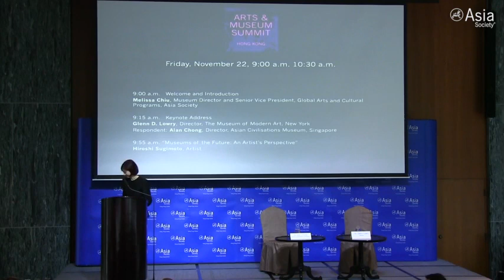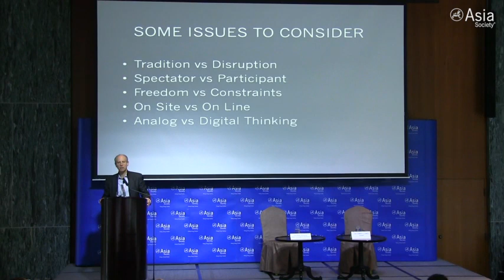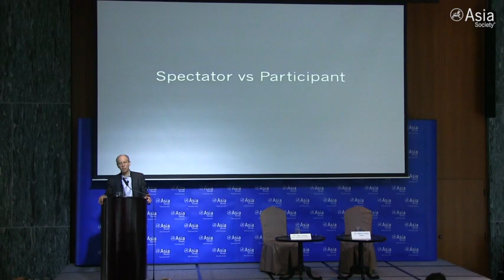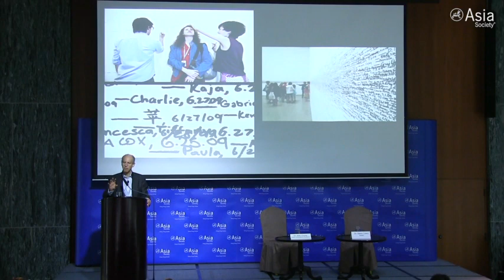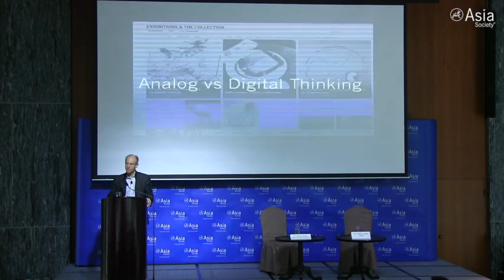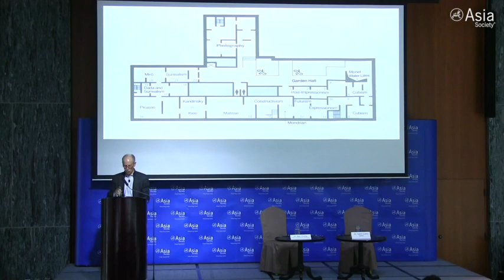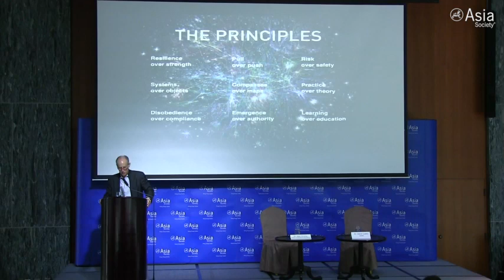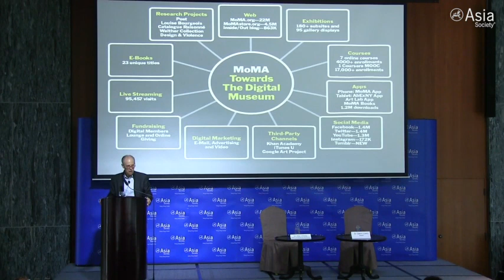Arts & Museum Summit: Keynote by Glenn Lowry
HONG KONG, November 22, 2013 — Glenn Lowry, director of the Museum of Modern Art in New York City, issues a call to his fellow museum leaders to "be subversive" in his keynote address at Asia Society's inaugural Arts & Museum Summit.